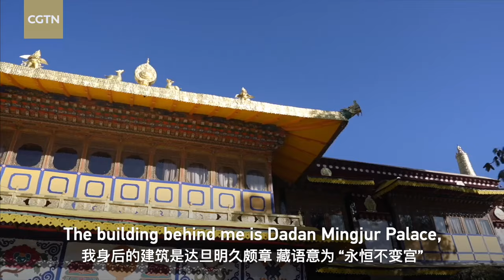Citywalk in Lhasa: Exploring culture and history of Tibetan Buddhism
Buddhism is one of the oldest religions in the world, with a history of about 2,000 years in China. Tibetan Buddhism is an important part of Chinese Buddhism.

Do you know Tibetan King Songtsen Gampo and Princess Wencheng of the Tang Dynasty? What are the Living Buddha and Rinpoche? What is the mysterious reincarnation of the living Buddhas?

With these questions, join CGTN's Mi Sutong for a "citywalk" through the landmarks of Lhasa, such as the Potala Palace, Barkhor Street, Jokhang Temple, Norbulingka and Xizang Museum, to understand some facts about Tibetan Buddhism and meet local Tibetan people there.